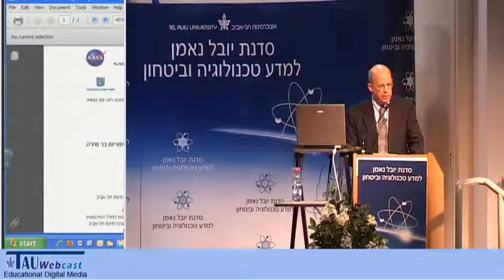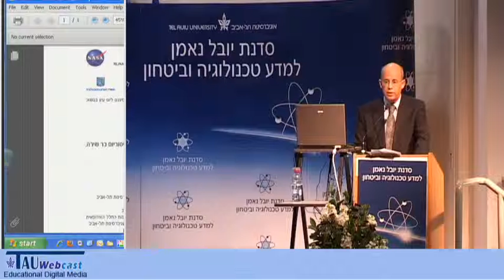Space and Science - Greetings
Speaker: Prof. Joseph (Yossi) Klafter, President, Tel Aviv University

An event on Space and Science was held at the Yuval Ne'eman Science, Technology & Security Workshop,
30/1/11